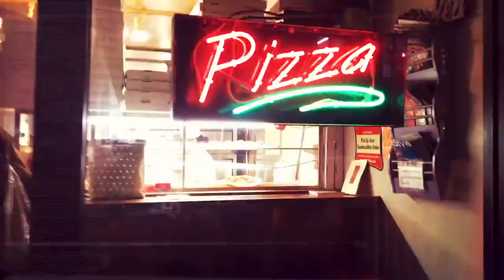7 COSAS QUE PROVOCAN MALA SUERTE: CAMBIA TU VIDA AHROA MISMO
SI PUDIERAS CAMBIAR TU SUERTE, ¿LO HARÍAS? TE TENEMOS NOTICIAS, ES POSIBLE Y DE MANERA SENCILLA. AQUÍ TE DECIMOS COMO

Visita nuestro sitio asociado de Amazon para productos de tu interés: